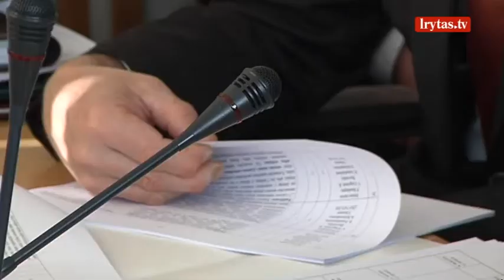Viktoras Pranckietis: reikia įteisinti lengvesnį valdininkų atleidimą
Seimo pirmininkas Viktoras Pranckietis sako, kad reikia sukurti galimybę lengviau atleisti biudžetinių įstaigų vadovus. Žemės ūkio ministras toliau priverstas sukti galvą, kaip atleisti Nacionalinės žemės tarnybos vadą Danielių Kuprį, dėl kurio praeities jau aiškinasi ir pareigūnai. Anot Seimo pirmininko, norint atleisti aukštus valdininkus, užtektų jais išreikšti nepasitikėjimą.